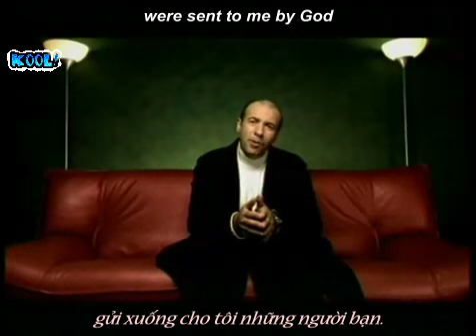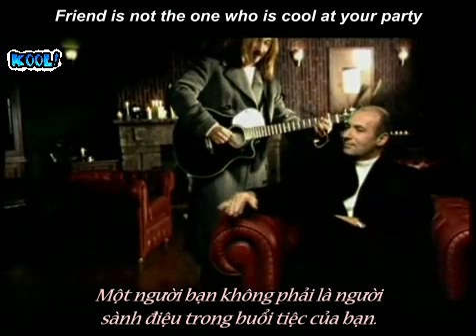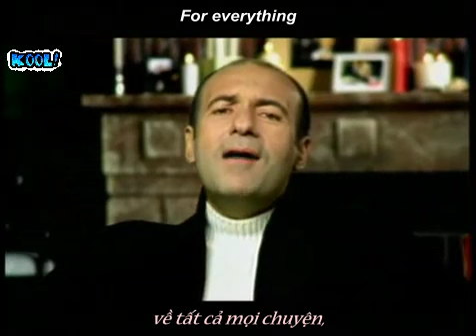Eng-Viet Sub: My Friend (Moy drug ) Игорь Крутой - Мой друг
This is a beautiful song about friendship. Just for Entertainment, sharing with friends and no more further purpose.
Here's the Eng lyric:
My Friend /Мой друг, Igor Krutoy and Igor Nikolayev

How many people I have met in my life
How many guest I have let in my heart
How many times I was mistaken in trusting them
And I do it all over again
But everything happened so
that I have managed to withstand the weight of troubles (attacks)
And my dear friends were sent to me by God

My friend, please forgive me
For everything we had to endure
My friend, on the turn of the days
I can see clearly now
Who is my real friend

Friend is not the one who is cool at your party
and yells to you "bottoms up!"
Friend is the one
who senses
that you feel cold and lonely
in this world
and will warm you up
without the wine

Have fun !